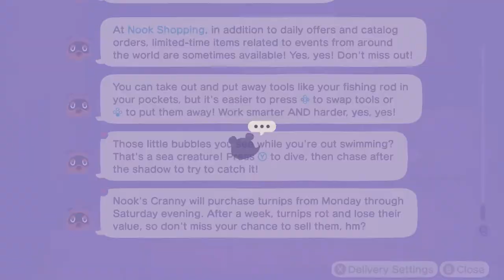Animal Crossing: New Horizons - Episode 7: Super Mario Sculpture